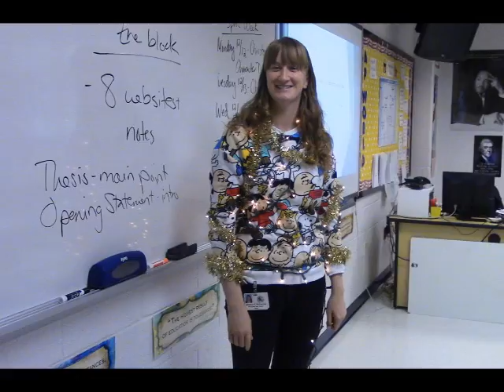Holiday Spirit Week 2016